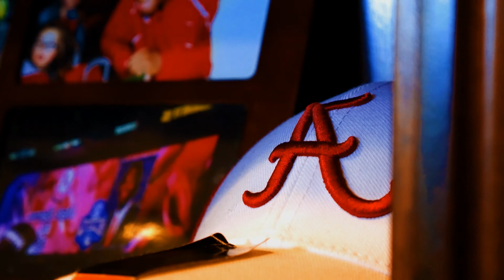Kandi Redd ''B!T+# Where'' Official Video